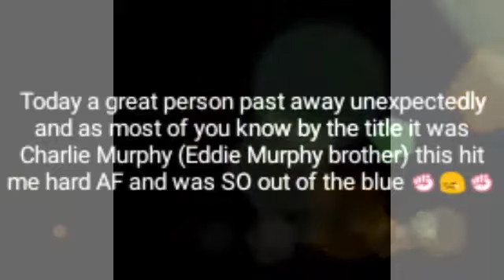Remembering Charlie Murphy